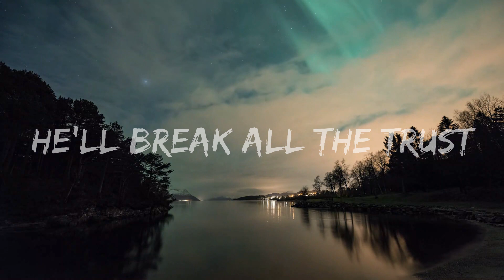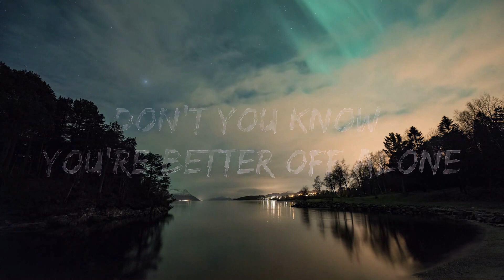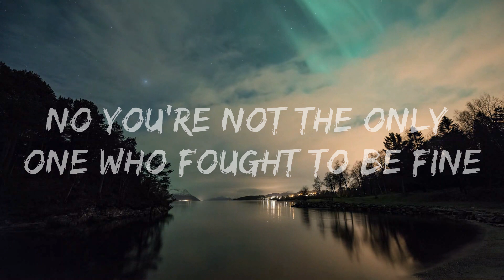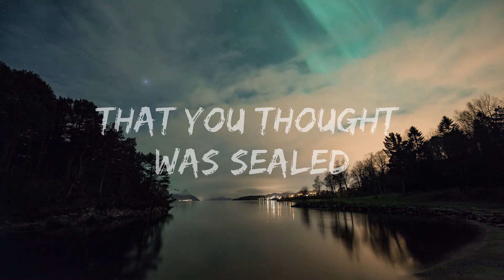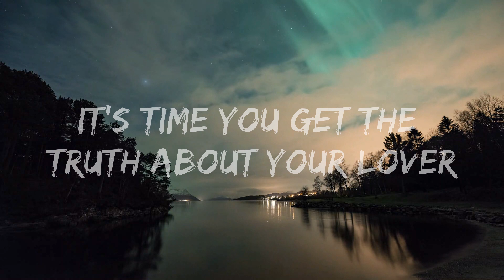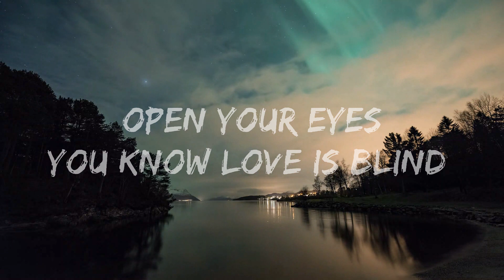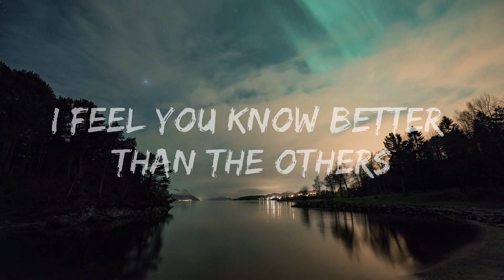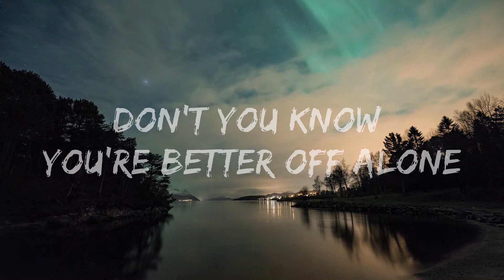SKG, Sophie DeFrench - Better Off Alone (Lyrics) [7clouds Release] | 25 Min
🎧 SKG, Sophie DeFrench - Better Off Alone (Lyrics) [7clouds Release]

🎤 Lyrics: SKG, Sophie DeFrench - Better Off Alone

He'll reopen the wound that you thought was healed
He'll break all the trust that you thought was sealed

I feel you know better than the others
Get real, you know he won't even bother
It's time you get the truth about your lover
The lies you deal with

Don't you know you're better off alone

Alone ooh
Alone ooh

Give it try
No you're not the only one who swallows their pride
Give it try
No you're not the only one who fought to be fine

Alone oo, alone oo

You know love is blind
Open your eyes
You know love is